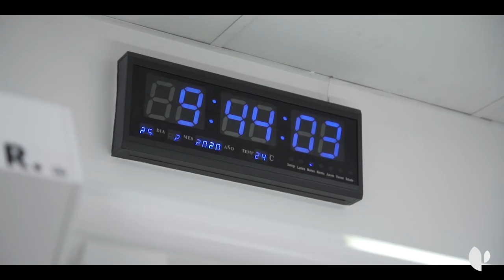Plan de optimización funcional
El Dr. Fernando Serrano, jefe de Servicio de Rehabilitación de Quirónsalud Sur, nos explica en qué consiste el Plan de Optimización Funcional, puesto en marcha para minimizar los efectos del virus en los pacientes afectados de COVID-19.